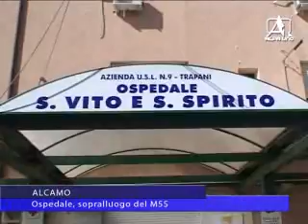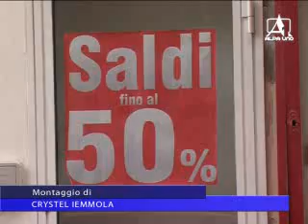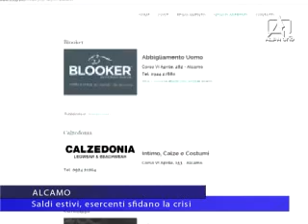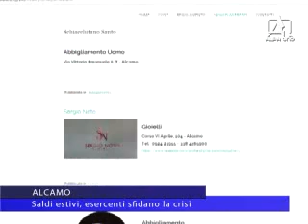TELEGIORNALE DEL 06 07 2015 2 PARTE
NOTIZIARIO

ALCAMO: Verbale della Banca d’Italia alla Banca Don Rizzo
TRAPANI: DIA arresta cognato di Matteo Messina Denaro
BALESTRATE: “Scompare” per ore, angoscia in spiaggia
ALCAMO: Saldi estivi, esercenti sfidano la crisi
MARSALA: Demolizioni sulla costa, si riparte
TRAPANI: Restituzione TFR al titolare, UIL invita a denunciare
PARTINICO: Netturbini incrociano le braccia, blitz della polizia
ALCAMO: Ospedale, sopralluogo del M5S